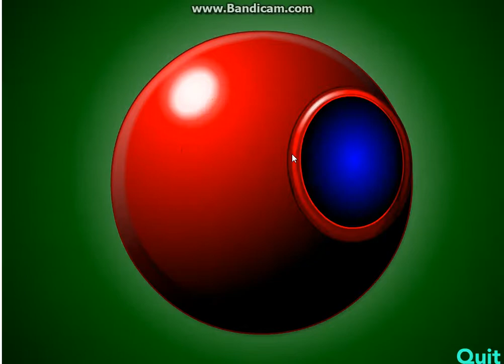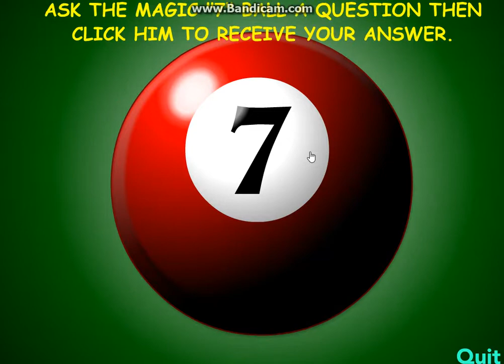Nickelodeon Clickamajigs - Magic 7-Ball (2001 Flash Simulator)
Click on the Ball after asking it a Yes/No Question.